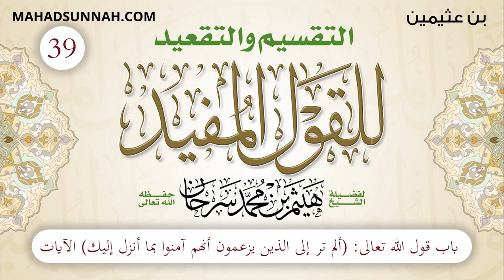39 باب قول الله تعالى ألم تر إلى الذين يزعمون أنهم آمنوا بما أنزل إليك الآيات